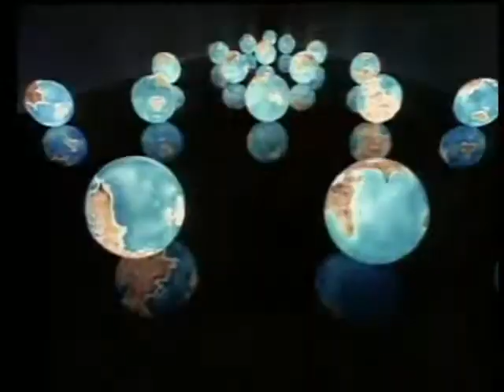Belinda Carlisle - Heaven Is A Place On Earth (1988)